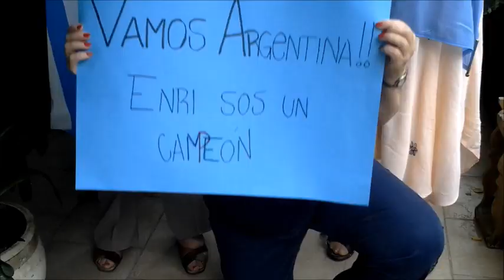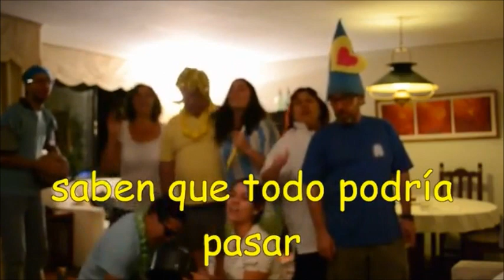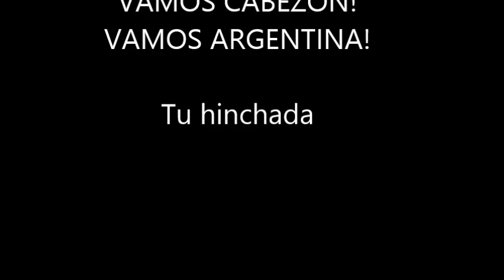La Hinchada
QUE LLEGUE HASTA SOCHI!
VAMOS ENRI! VAMOS ARGENTINA!